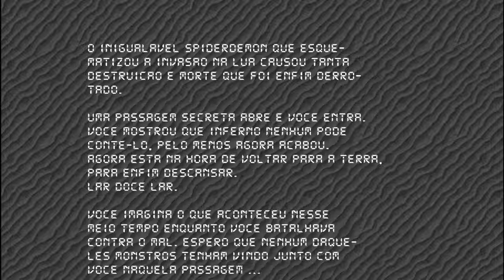BRUTAL DOOM FINAL (OU SERÁ QUE NÃO)